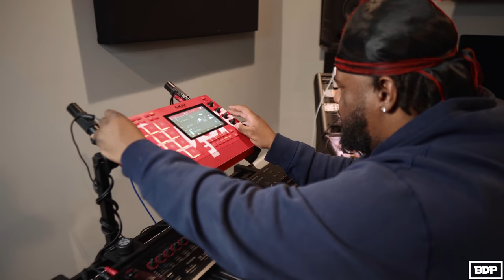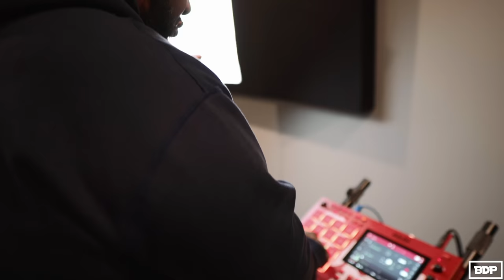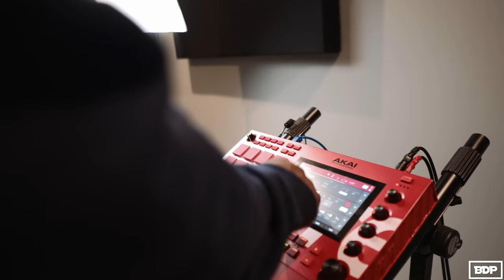Honorable C NOTE Stops by and Cooks up INSANE Beat!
Honorable C Note stopped by to preview his new Sound Kit and made a beat on the spot! Make sure to follow his channel @honorablecnote. I will be doing more cook up sessions with your favorite producers soon!